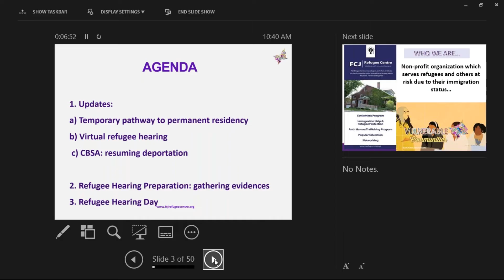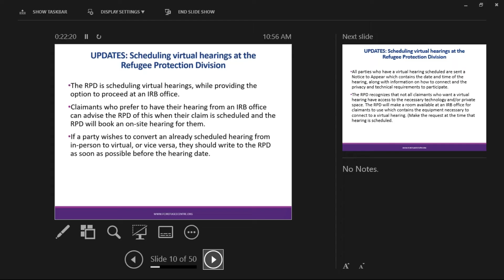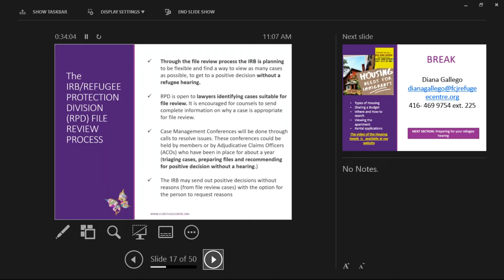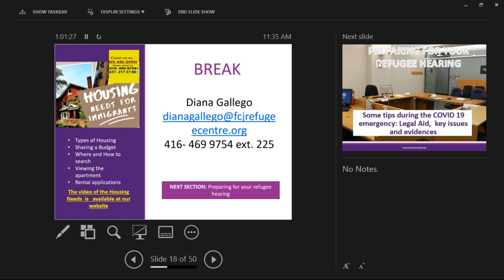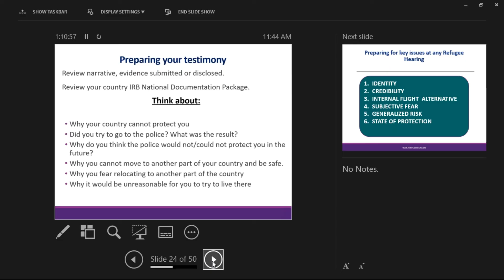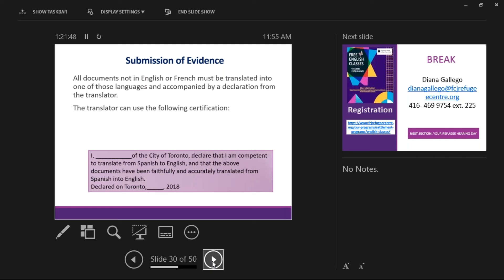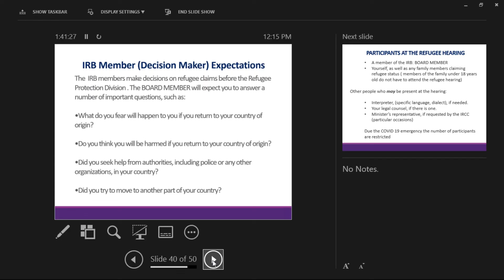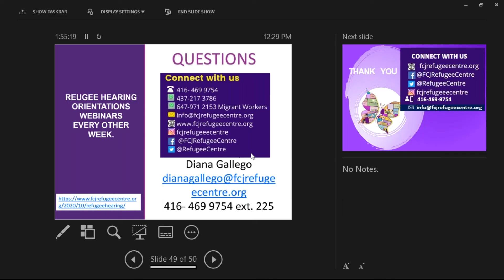Refugee Hearing Preparation Updates: What to Expect During Your Hearing Day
This webinar is an informative session that will help you to be familiar with the refugee hearing process and how to be prepared for that day. The webinar includes updates on the resumption of the refugee hearings, measures during the COVID-19, and what to do before, during and after your refugee hearing.